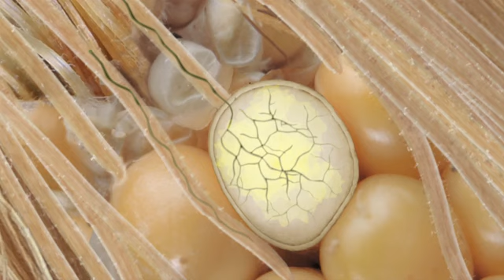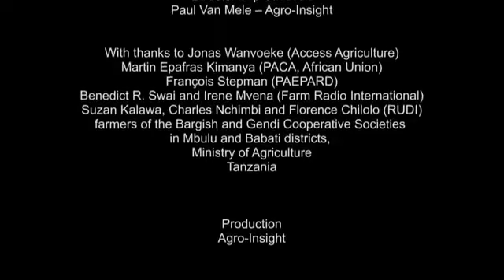Managing aflatoxins in maize before and during harvest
Some moulds that live in the soil can infest your crop when it suffers from drought. They can secrete deadly poisons, called aflatoxins

By keeping your soil healthy and by planting early, your plants will be strong and less vulnerable to insects and moulds.

 Once the maize is dry, harvest within the next two weeks.

 Keep the healthy ears off the ground, otherwise moulds will get on your maize and damage it during storage.

 Burn all the bad ears. Never feed them to your animals.